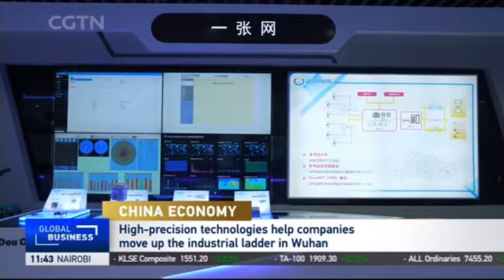High-precision technologies help companies move up the industrial ladder in Wuhan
Wuhan serves as a base for China’s chip companies. CGTN’s Aaron Liu visits the Beidou building where the upstream, midstream, and downstream enterprises of the Beidou industry chain are gathered.